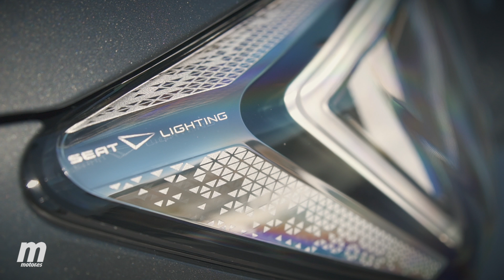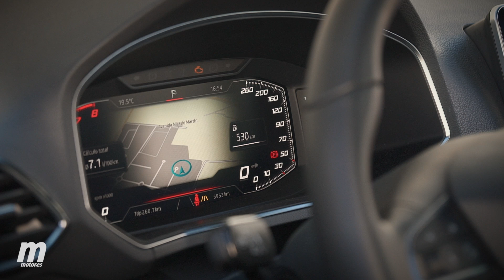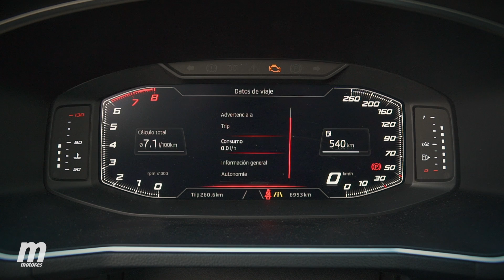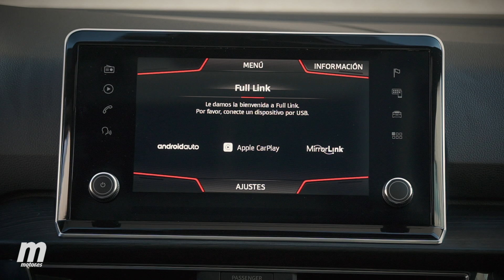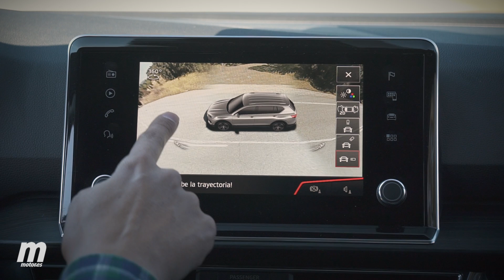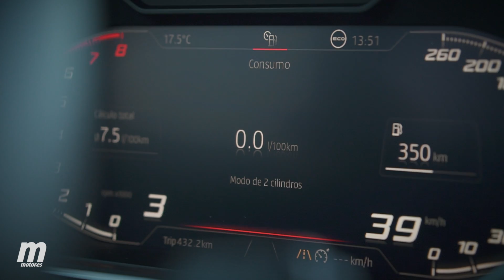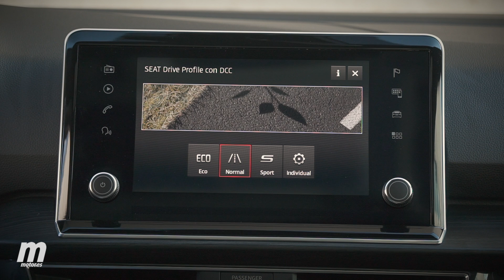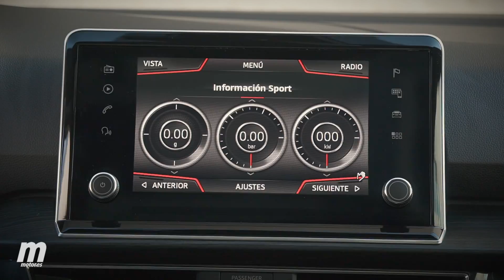SEAT Tarraco 2019 | Prueba / Testdrive / Review en español | SUV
SEAT sigue ampliando su exitosa gama de todocaminos con la llegada de su nuevo buque insignia, el SEAT Tarraco. El modelo de la marca española presenta el nuevo lenguaje de diseño que heredarán los futuros lanzamientos del fabricante y un habitáculo con hasta siete plazas que destaca por su enorme espacio interior.

El Tarraco también destaca por su tecnología ofreciendo de serie elementos como los faros Full Led, el sistema multimedia con pantalla táctil de 8 pulgadas y conectividad con Apple Carplay, Android Auto y Mirror Link, el climatizador de tres zonas o el cuadro de instrumentos totalmente digital de 10,25 pulgadas.

El SUV de 4,73 m presume de haber conseguido la máxima calificación en las pruebas de EuroNCAP con un equipamiento de seguridad abundante que incluye dos sistemas nuevos en SEAT: el asistente de precolisión y el asistente de detección de vuelco.